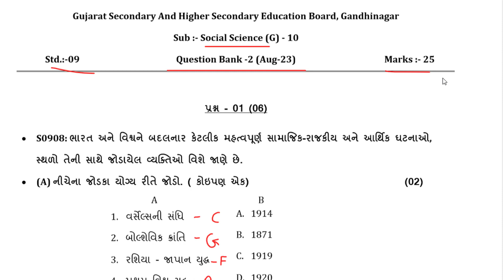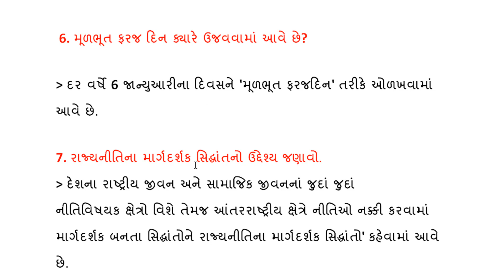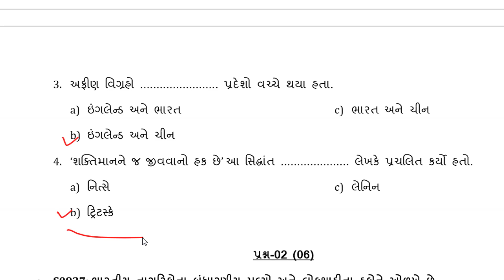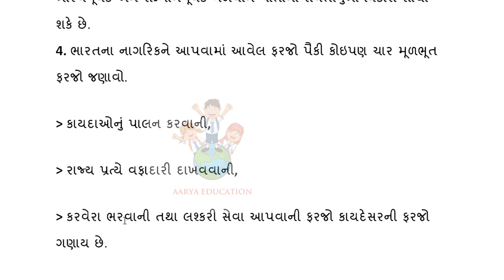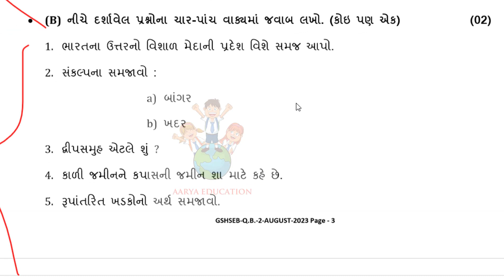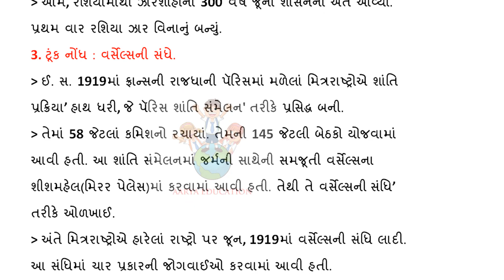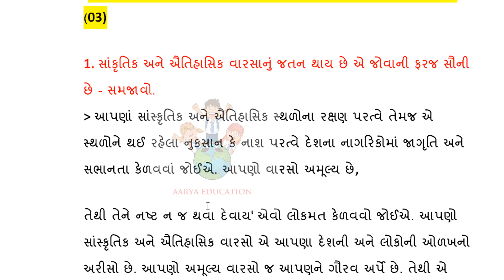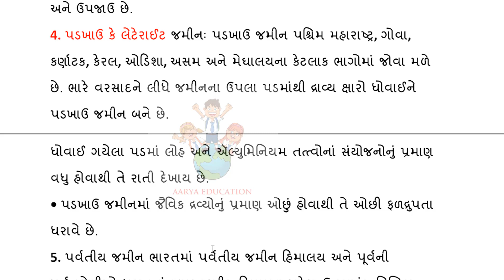std 9 ekam kasoti ss august 2023|std 9 social science ekam Kasoti solution august 2023|Dhoran 9